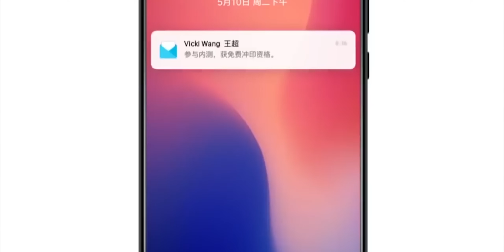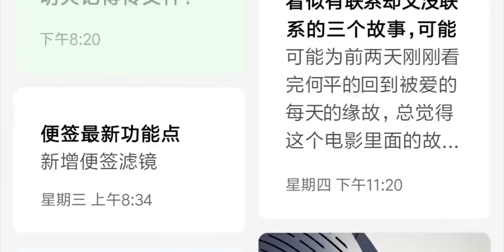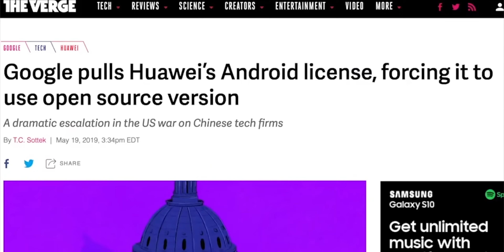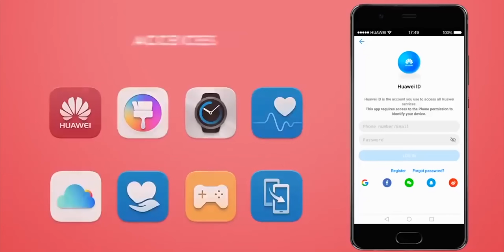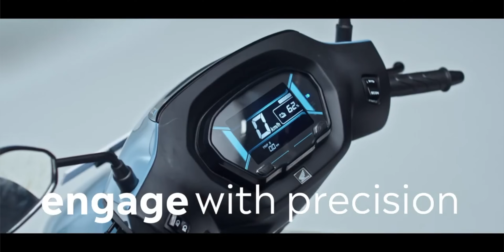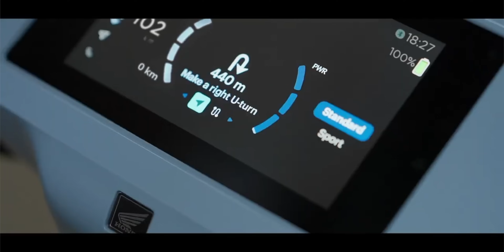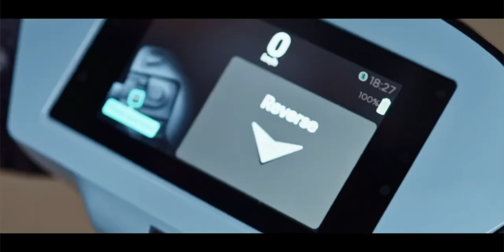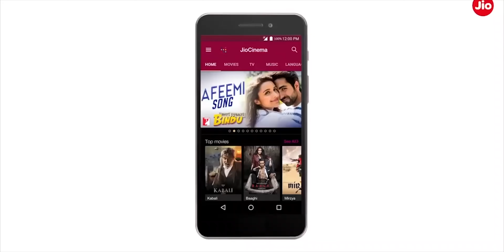Why Xiaomi is Making Chips?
Xiaomi Corp. is developing its own mobile processor, set to launch in 2025, to reduce dependence on suppliers like Qualcomm and MediaTek and strengthen its position in the Android market. This move aligns with Xiaomi's broader strategy of boosting self-sufficiency and innovation, supported by a planned ¥30 billion ($4.1 billion) R&D investment focused on AI, operating systems, and chip development. The company aims to ensure a steady chip supply for its expanding smartphone and electric vehicle businesses.